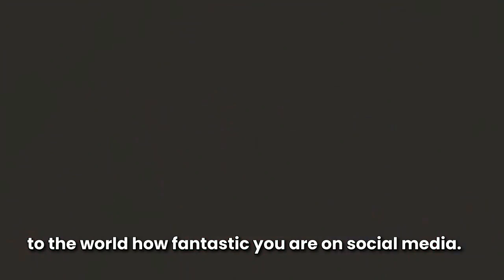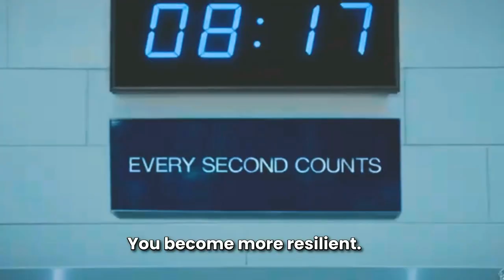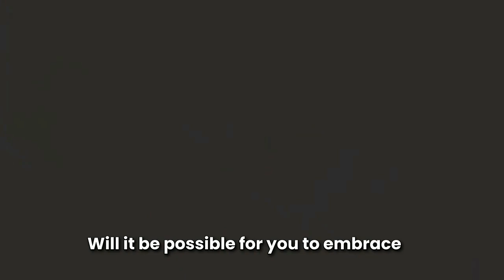SHAMELESS EFFORT FOR SUCCESS| Best Motivational Speech | Motivation Zooo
🚀: Pursue your dreams relentlessly 🏃‍♂️, without fear or hesitation. Break barriers 🧱, push limits 💥, and achieve greatness 🏆 through bold, unapologetic action! 🔥

►How to give credits to this track
 Subscribe & Mention Music credits :  ‪@brokenc_music‬    1:24

► Music Credits Broken C
    • Epic Cinematic Trailer background mus...
 Track Name : The Fury by Scott Buckley

 • The Fury  - Scott Buckley - ( audio l...

🎤 Speakers:
►Billion jr
►Athena
►Carlo

All music used in this video is licensed through various  stock music services.
👉Artlist
👉Really Slow Motion
👉Audiomachine